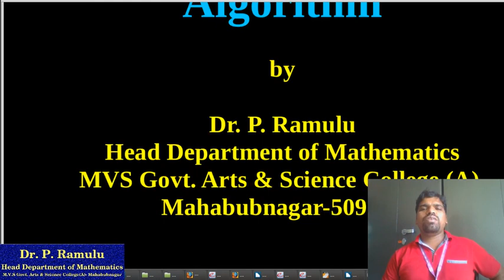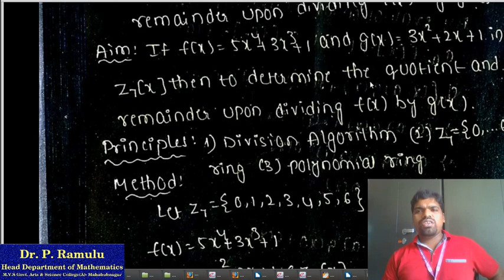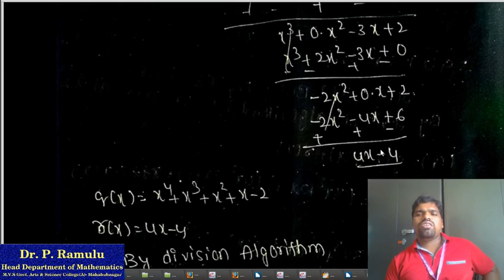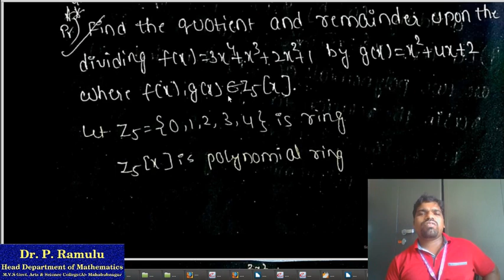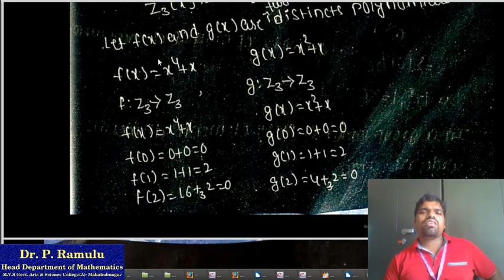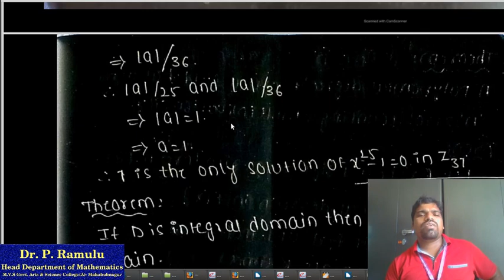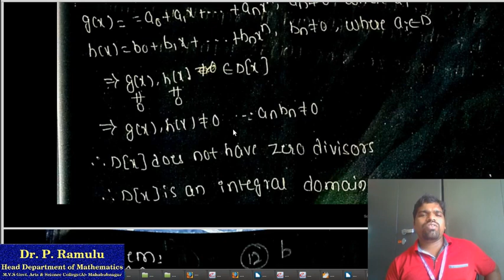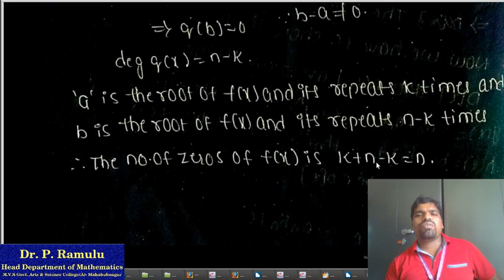Algebra Lecture 8 on Problems of Division Algorithm by Dr. P. Ramulu